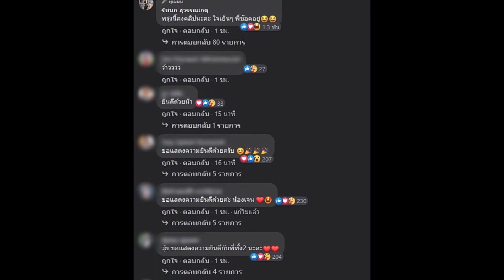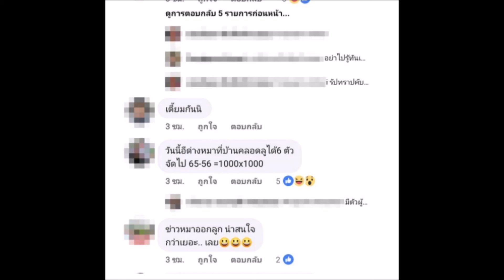ชาวเน็ต จับผิด “เจนนี่ ได้หมดถ้าสดชื่น “ เเหวนก็ซื้อเองจะดีใจอะไร โป๊ะหรือเปล่า